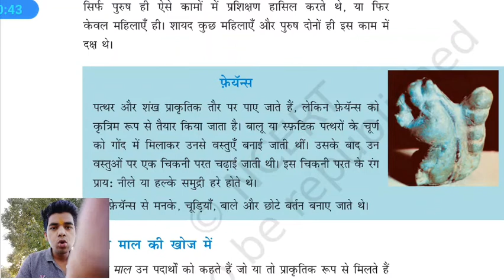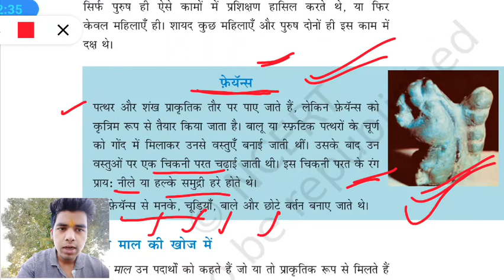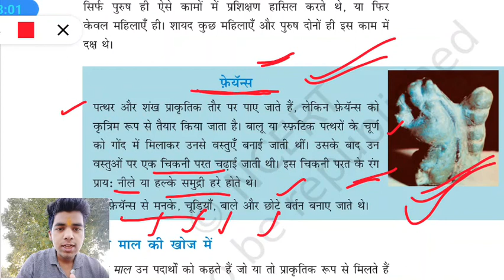फेयन्स क्या होता है? | What is Faience? | Faience in Indus valley civilization in hindi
this video is based on the historical term feyonce which is used for making things in Indus valley civilization.  Faience is made up of sand, quartz and mixed with gum and all other details give in video.